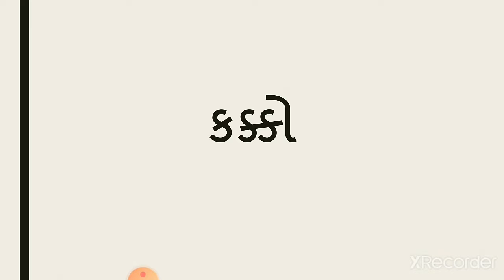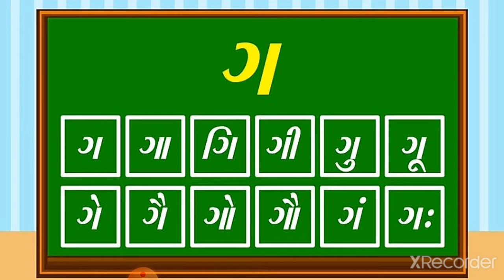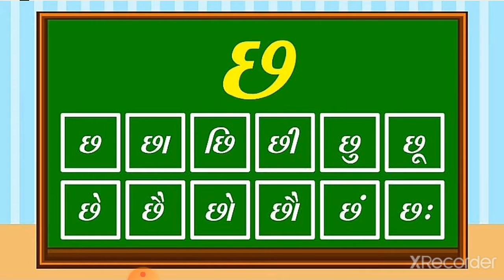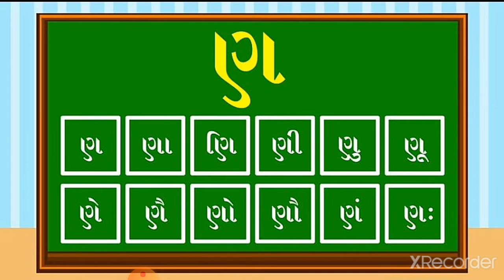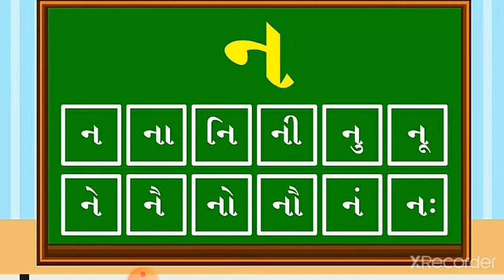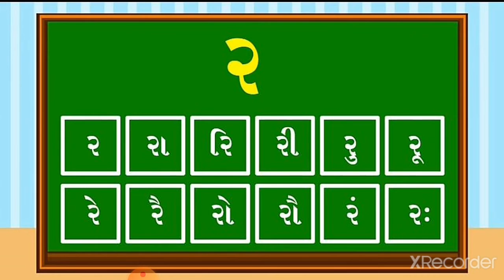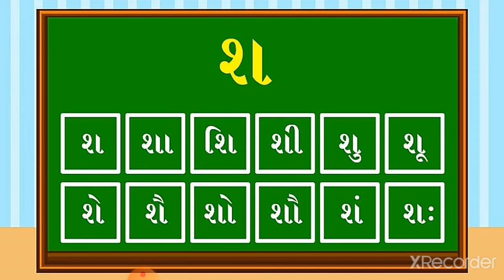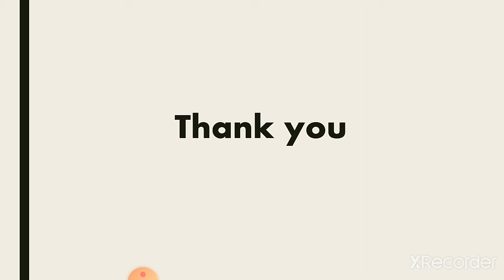RH KOTAK SCHOOL STD_4_GUJARATI